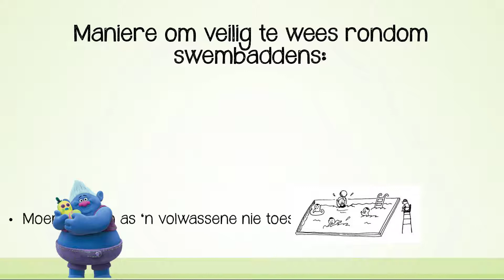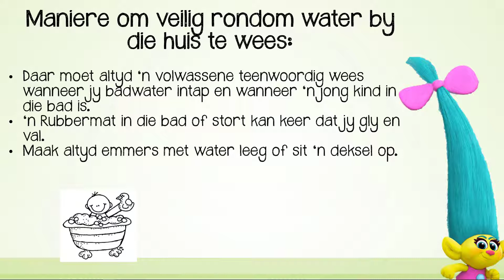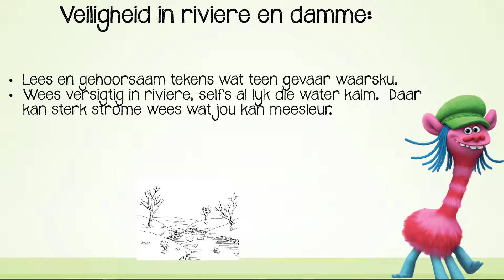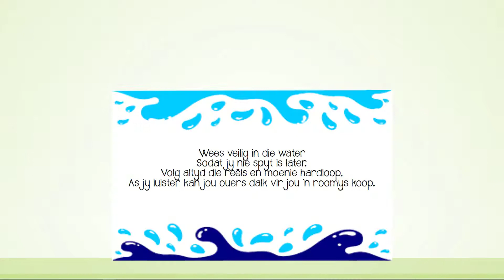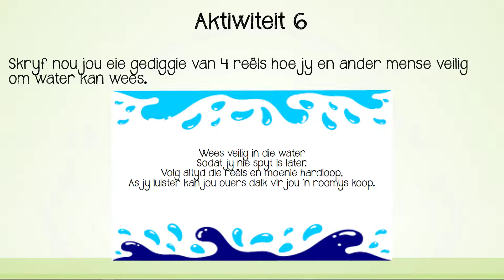Waterveiligheid - Graad 4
Lewensvaardighede | Graad 4 | Kwartaal 3 | Waterveiligheid